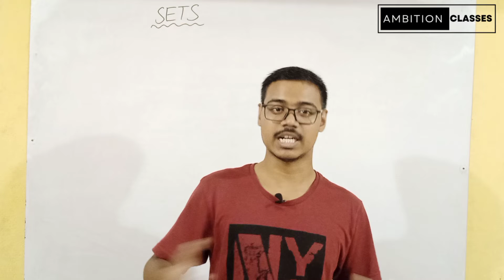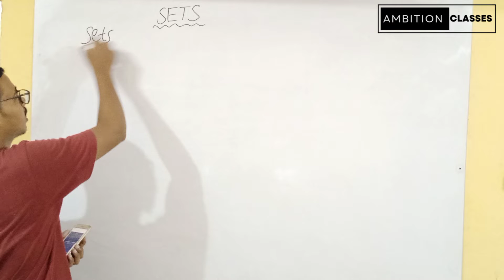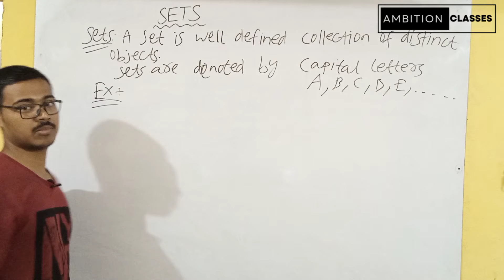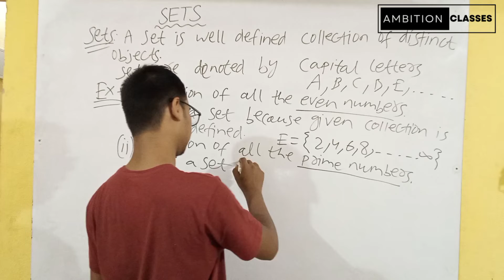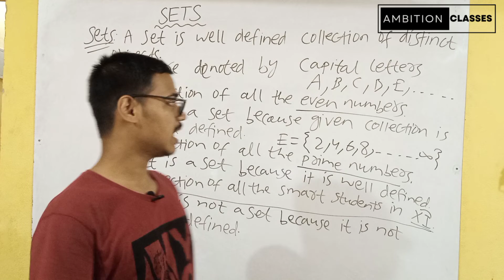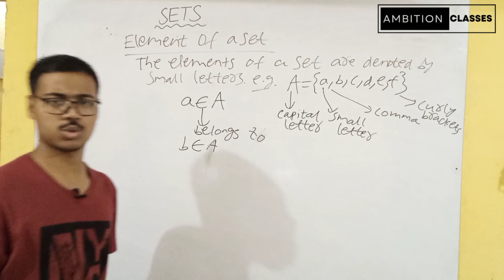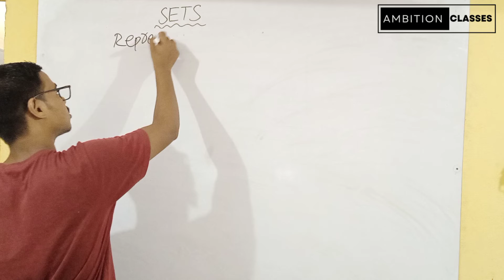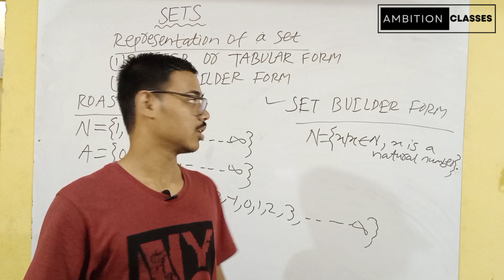SET... +2 SCIENCE 1ST YEAR MATHEMATICS... CLASS 11 IN ODIA ( CHSE )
+2 1st year mathematics set
Different types of set
Class 11 math set
Introduction of set